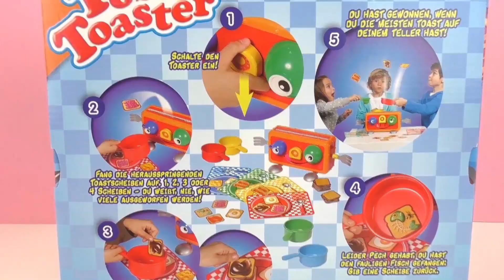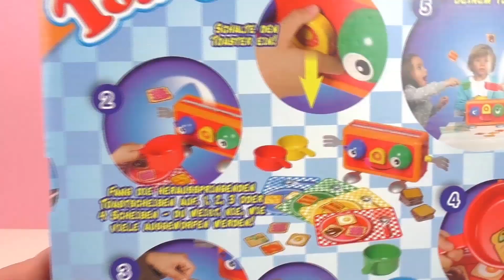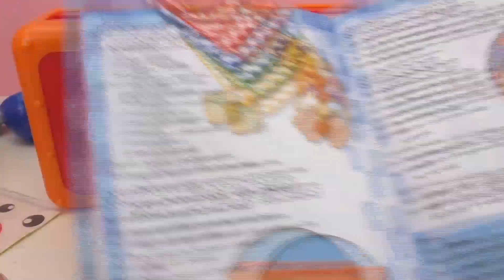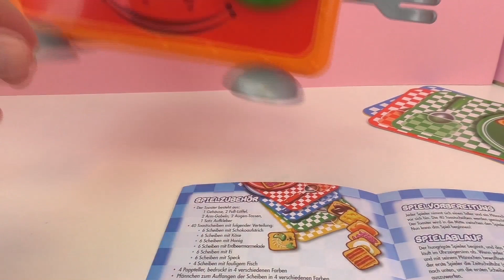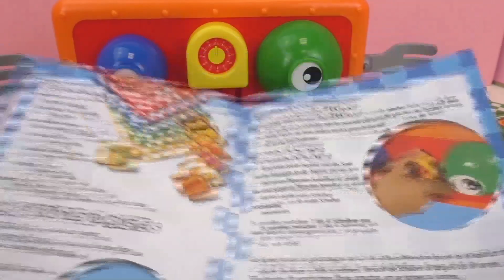KAHVALTI YAPMA OYUNU / Tobi Toaster Ekmek Makinesi - Havada Uçan Ekmekler Türkçe Unboxing!